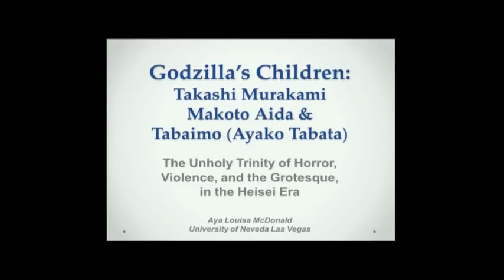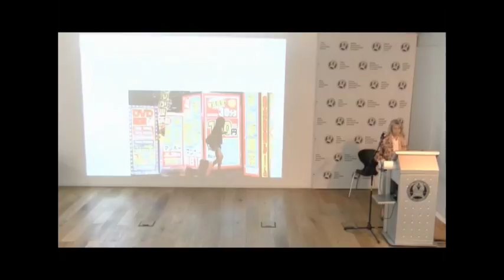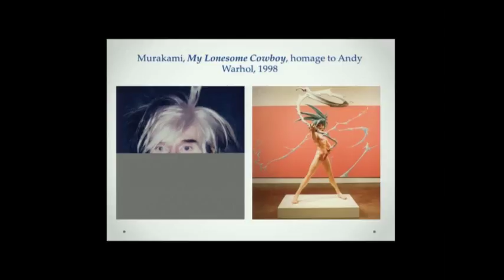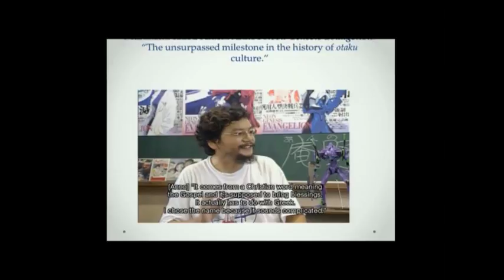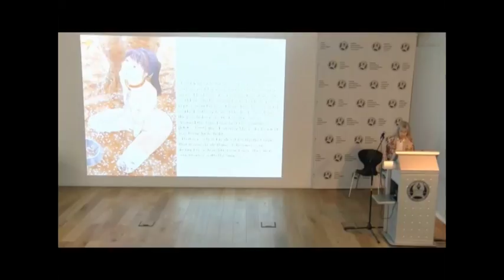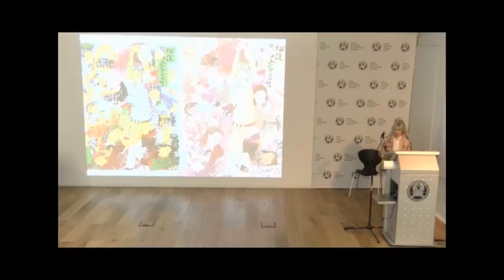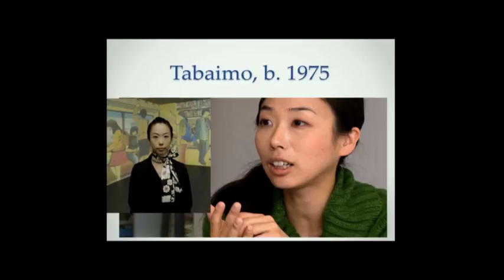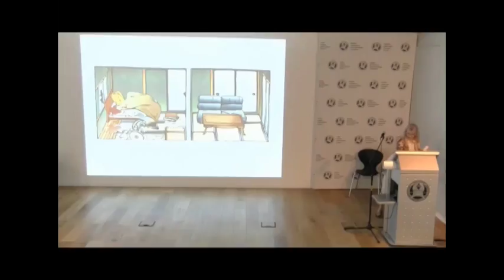Godzilla's Children: Horror and Violence... Aya Louisa. McDonald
The Heisei Era in Retrospect:
Major Trends in Post-Industrial and Post-Consumer Japan

The Ultimate Abstract – Light and Enlightening In today's Japanese Architecture

The University of Haifa and Bezalel Academy of Arts and Design, Jerusalem
11–13  June 2017
Malin Dorit- Academy Bezalel